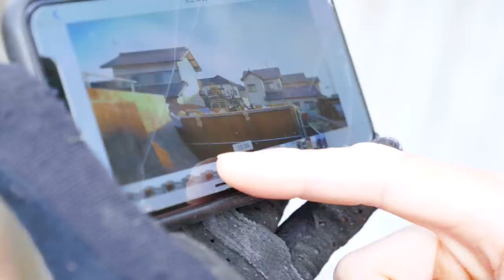WORST CRASH ON THE RAIL | CHASE HER - Behind The Scenes 1 メイキング 1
ATHLETE
Tomomi Nishikubo / 西窪友海

MECHANIC
Wataru Nakamura
Souya Oguri